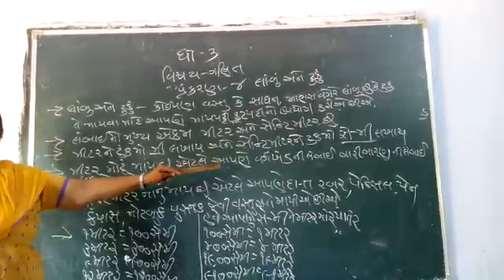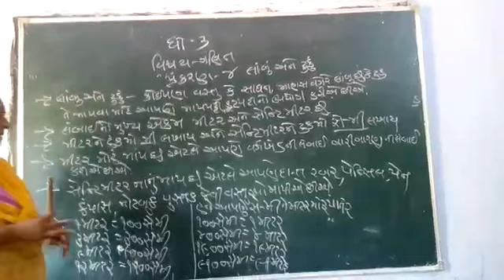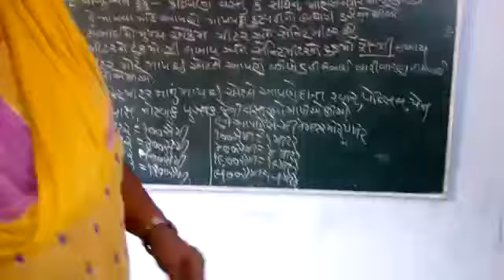1 August 2020(2)